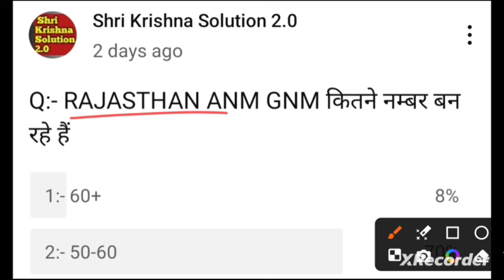RAJASTHAN ANM GNM CUT OFF/RAJASTHAN ANM GNM RESULT DATE/RAJASTHAN ANM CUT OFF/RAJASTHAN GNM CUT OFF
Related Point